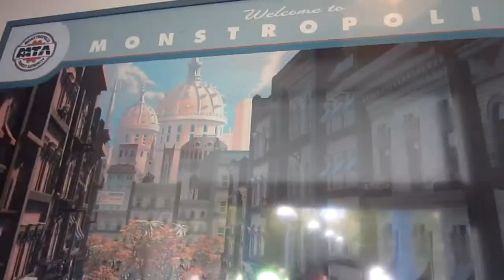The End Of Disney Vacation 2013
Well this is it guys. We had a blast at Disneyland and Vidcon. I just want to go back and work at Disney. Hope you have enjoyed these videos! see ya in another vlog!